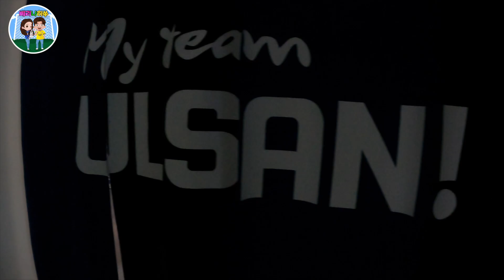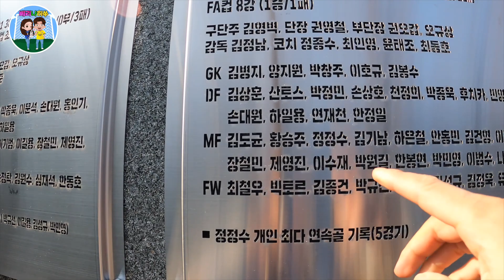[일상 VLOG] 무작정 쉬지 않아! 🔥 으아~~🔥 (도도공주?!?)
오늘은 실내 운동영상

매일 운동나가기 전에하는 보강운동

끝나고 필드에 나갈수 없으니깐

실내에서 하는 골키퍼 스텝훈련!